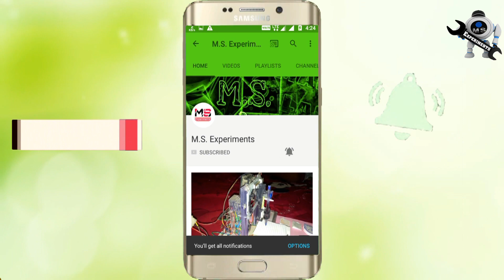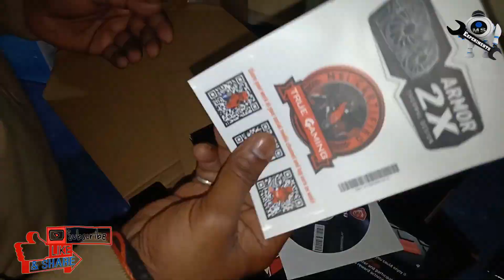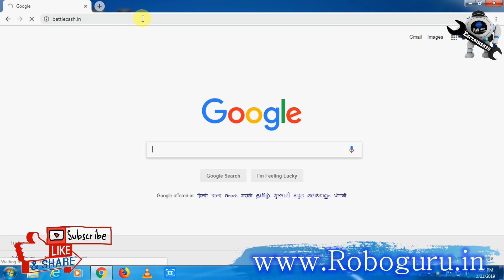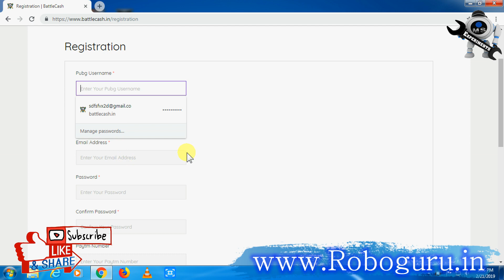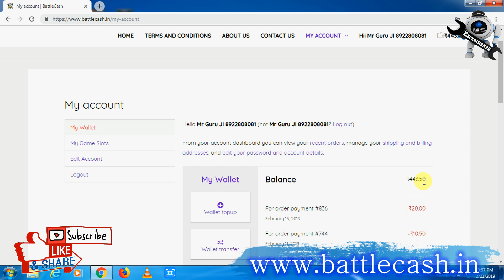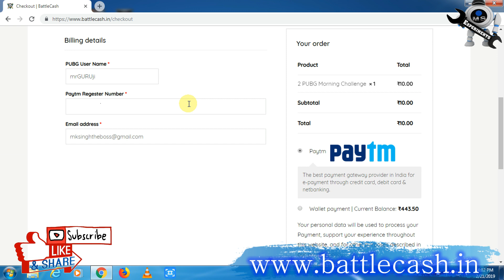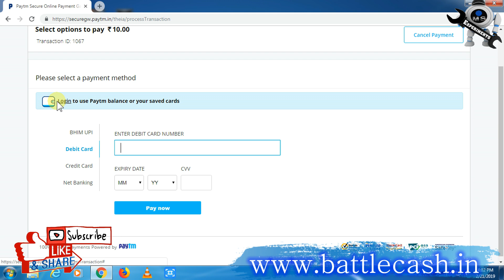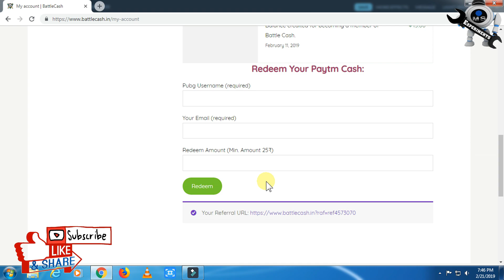Assembling New gaming PC for playing PUBG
👉msexp

Parts Used In this Computer

Antec P110 Luce Extreme Performance Mid-Tower Cabinet with Tempered Glass and RGB LED

Antec NE650M Neo Eco Modular 650 Watt 80 PLUS® BRONZE Certified Power Supply

Antec A40 PRO Quiet Assassin CPU Radiator

ASUS ROG Maximus X Hero Z370 ATX Gaming Motherboard

MSI Radeon RX 580 Armor OC 8GB VR Ready FinFET DirectX 12 Gaming Graphics Card

Corsair Vengeance LPX 8GB DDR4 3000Mhz for Intel 7th, 8th Gen & Ryzen Series Motherboard, High Speed Ram CMK8GX4M1D3000C16

Microless UAE Vengeance 16Gb C16 Memory Kit - Black Cmk16Gx4M1A2400C16

Western Digital 240GB Internal Solid State Drive (WDS240G2G0B)

 Wd 2Tb Internal Hard Drive (Blue)

 High Speed HDMI Cable with Ethernet - Supports 3D, 4K and Audio Return - Latest Version (6.6 Feet / 2 Meters)

Terabyte 4K Ultra HD HDMI Cable (Black)

VGUARD UPS SESTO 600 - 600VA- Application Desktop UPS

Samsung 23.5 inch (59.8 cm) Curved LED Backlit Computer Monitor - Full HD, VA Panel with VGA, HDMI, Audio Ports - LC24F390FHWXXL (Black)

HP 21.5 inch (54.6 cm) Edge to Edge LED Backlit Computer Monitor - Full HD, IPS Panel with VGA, HDMI Ports - 22ES (Silver/Black)

ASUS VP228H 21.5-inch Gaming LCD Monitor with HDMI & DVI Connectivity

Redgear Manta MT21 Gaming Keyboard and Gaming Mouse Combo (Black)

Zebronics Transformer Gaming Multimedia USB Keyboard and Mouse Combo (Black)

Cosmic Byte Over the Ear Headsets with Mic & LED - G4000 Edition (Blue)

Razer Kraken Pro V2 Analog Gaming Headset (Black)

Philips SHP1900/10 Over-Ear Stereo Headphones (Black)

Thrustmaster T.Flight Hotas 4 Flight Stick for PS4 and PC

XERGY USB 5V Powered RGB LED Flexible Strip Light With Mini Controller(1 Meter for TV's upto 32")